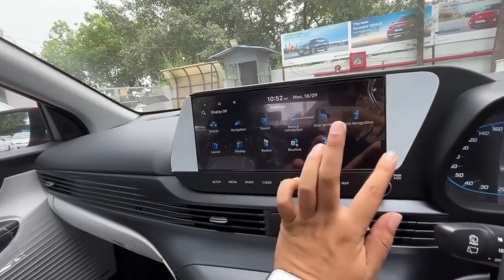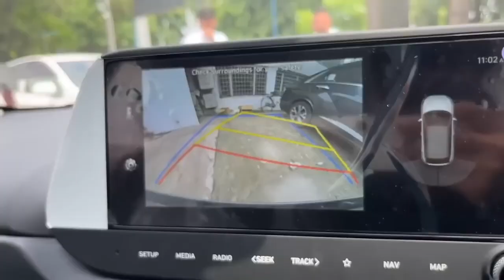Hyundai i20 Facelift Real life Walkaround Review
Featuring cosmetic updates in the form of a new grille, new 16" alloys, LED headlights and bumpers, the new i20 looks sportier. The interior gets a new Black and light grey theme along with Leatherette padding on the front door armrests.

The new i20 is available for now only with the 1.2L Kappa 4cyl petrol engine mated to a 5 speed manual gearbox. Only the Sportz and Asta(o) variants get an IVT automatic with drive modes.

Available variants:
Era
Magna
Sportz
Asta
Asta(o)

Standard safety features:
6 airbags
ESP with hill hold
Central locking
Reverse sensors
Pretensioner seatbelts for 5
ISOFIX mounts

Reverse camera available from Sportz. The Asta & Asta(o) also features Smart key access while only the Asta(o) offers Bluelink connectivity.